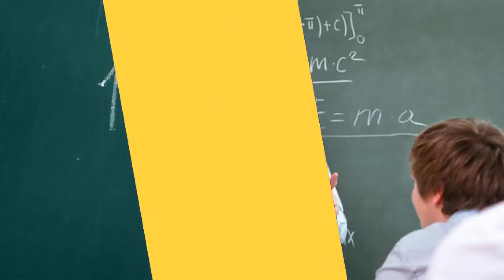Little Girl Had An Accident At School, But Her Clever Dad Saved The Day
►Source : @lucindasowards / Twitter

► By :  Camila Villafañe